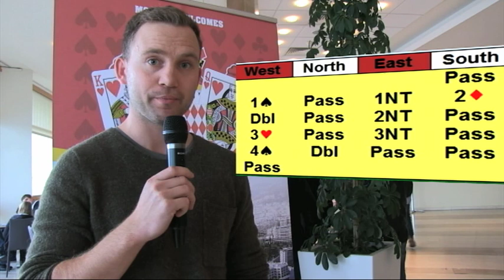+1100? No...-790 with Dennis Bilde